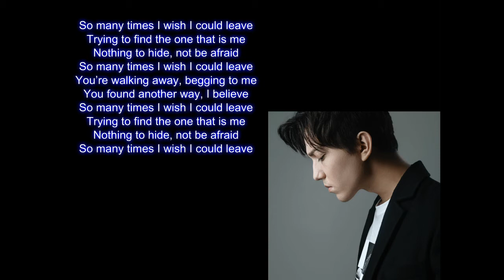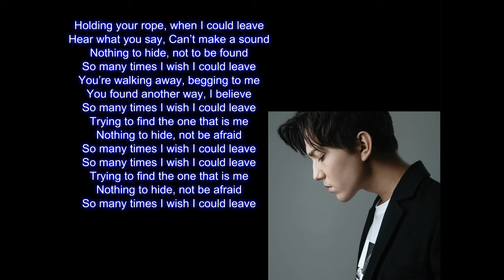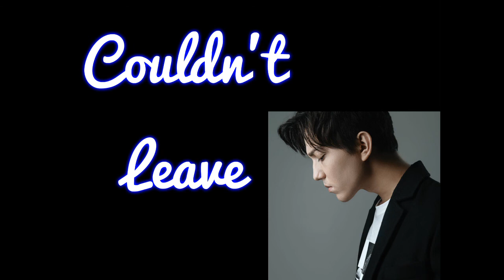Dimash Kudaibergen - Couldn't Leave Lyrics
Drama : Go Go Squid